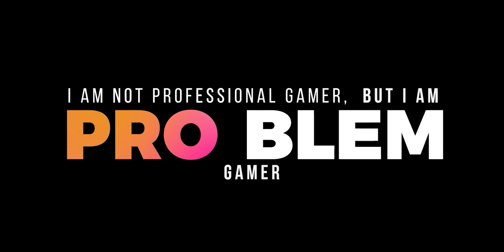Budi Problem Highlight Fortnite 3 Mei 2023 - Fortnite Highlight Gameplay Indonesia